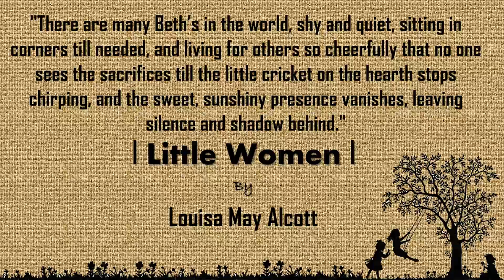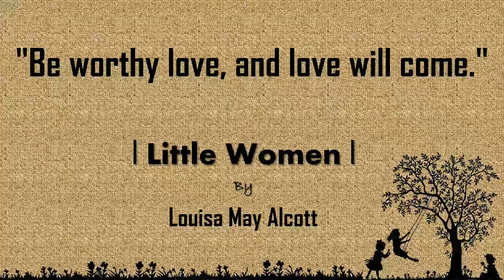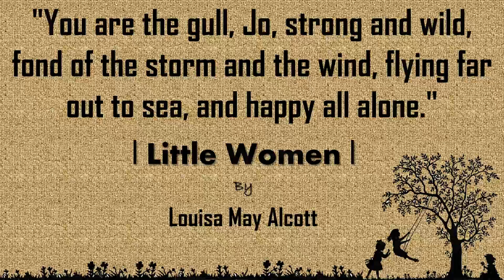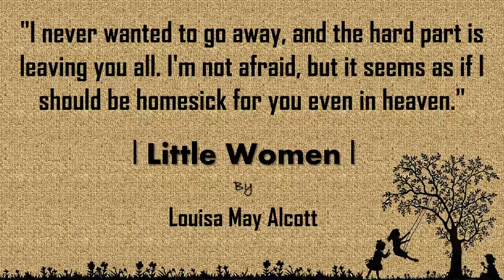Little Women | Part 02 | by Louisa May Alcott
Little Women is a coming of age novel written by American novelist Louisa May Alcott (1832–1888).

Originally published in two volumes in 1868 and 1869, Alcott wrote the book over several months at the request of her publisher. The story follows the lives of the four March sisters Meg, Jo, Beth, and Amy and details their passage from childhood to womanhood. Loosely based on the lives of the author and her three sisters, it is classified as an autobiographical or semi-autobiographical novel.

Little Women was an immediate commercial and critical success, with readers eager for more about the characters. Alcott quickly completed a second volume (titled Good Wives in the United Kingdom, though the name originated with the publisher and not Alcott). It was also met with success. The two volumes were issued in 1880 as a single novel titled Little Women. Alcott subsequently wrote two sequels to her popular work, both also featuring the March sisters: Little Men (1871) and Jo's Boys (1886).

The novel has been said to address three major themes: "domesticity, work, and true love, all of them interdependent and each necessary to the achievement of its heroine's individual identity. According to Sarah Elbert, Alcott created a new form of literature, one that took elements from romantic children's fiction and combined it with others from sentimental novels, resulting in a totally new genre. Elbert argues that within Little Women can be found the first vision of the "All-American girl" and that her various aspects are embodied in the differing March sisters.

The book has been translated into numerous languages, and frequently adapted for stage and screen.